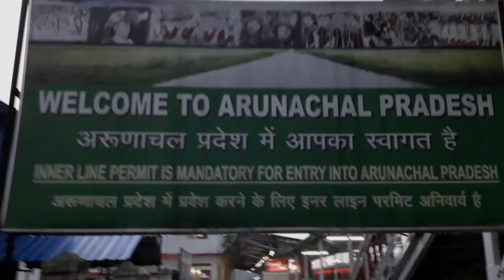APATANI TRIBE | ARUNACHAL PRADESH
7 may 2019 i initiated my trip from Guwahati station ,9pm  by Donyi polo express & reach at Naharlagun station by next morng 5am of 8may , reaching Naharlagun station u have to show ur Inner line Permit.
Present trip was related to my survey relating to GiS as my Specialisation is in Geoinformatics  ,so from itanagar i took a sumo & it  take around 4 hours to reach Ziro valley , the road condition is so unfavorable & rainfall & as said topography of the region there is prone to landslide...
i went for my survey in Hong Village where only  Apatani tribe belong.
The people in here R very friendly,generous & there hospitality R very conviviality ..